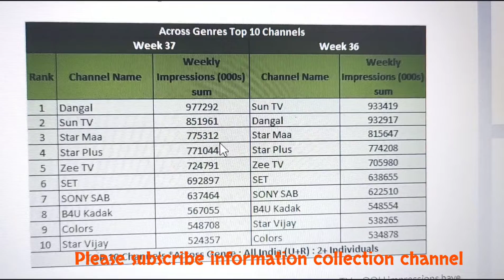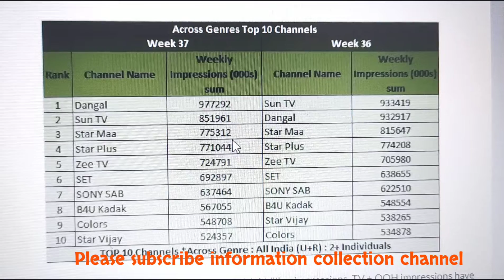देखिये दंगल चैनल बना नंबर 1 TRP OF 37 WEEK || Across All Genre Dangal become no 1 channel.